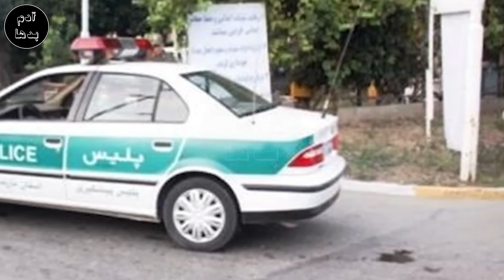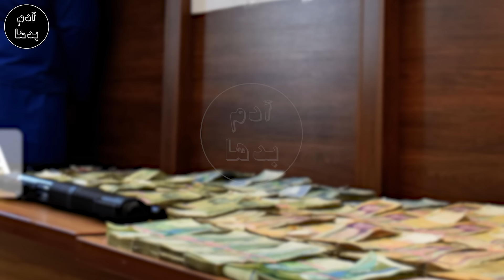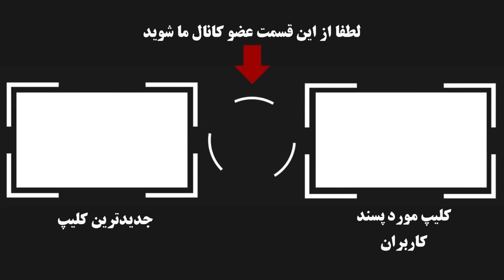با ند عقر ب زر د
با.ند مخو.ف عقرب های زرد   سار.قین مسلح و بی .رحمی که به سبک فیلم .های هالیوو.دی از طنا.ب د.ا.ر گریختند (پرو.نده جنجالی ترین سا.ر.قین بانک ایران+ ویدئوی لحظه فرار )
به کانال آدم بدها خیلی خوش آمدید در این برنامه به پرونده مخوف ترین با.ند سار.قین بانک در ایران بنام عقرب های زردی به سرکردگی محمد و اسماعیل در سیرجان که به طرز عجیبی در لحظه اعد.ا.م  فرار کردند میپردازیم.اوایل سال ۸۶  چند مرد نقابدار مسلح به سلاح‌های کلاشینکف و کلت به بانک ملی شعبه مرکزی شهرستان سیرجان یورش بردند و با چند شلیک رعب‌آور در داخل بانک، رئیس و کارمندان شعبه را وادار به تحویل کل موجودی بانک یعنی مبلغی در حدود ۱۰۰ میلیون تومان به سارقی نقابدار از اعضای خود کردند.
👈در این کانال ویدئوها از موضوعاتی ساخته میشه که جنجال زیادی داشتند و یا شما درخواست میکنید و صرفا جهت درس عبرت ,سرنوشت تلخ این افراد ساخته میشه تا شاید فرهنگ سازی درستی در این زمینه صورت بگیرد  .                                                                                                        👉                                                                                                                                                                                   👇از اینجا عضو کانال آدم بدها شوید👇